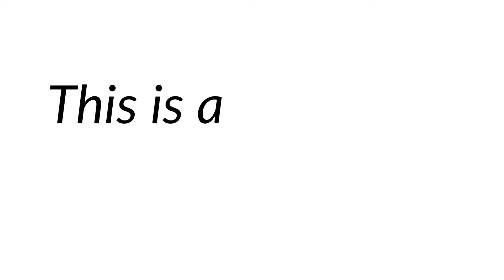UIF Family Moment Episode 003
Sarah Prosser, an Education Urban Missionary, tells how God is bigger than statistics as she pilots a literacy program for 9th graders.